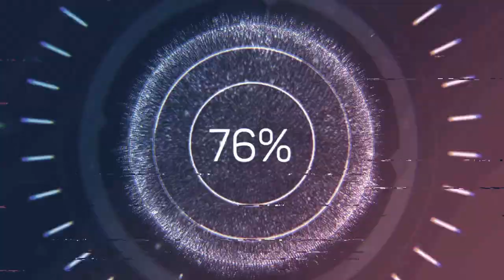Zadar Chorwacja. Panorama Zadaru, Pozdrowienie Słońca i Organy morskie w Zadarze.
W tym odcinku vloga pokażemy Wam Zadar z portu oraz Pozdrowienie Słońca i Organy morskie.
Więcej o atrakcjach i zabytkach samego miasta Zadar w Chorwacji znajdziecie na naszej stronie: